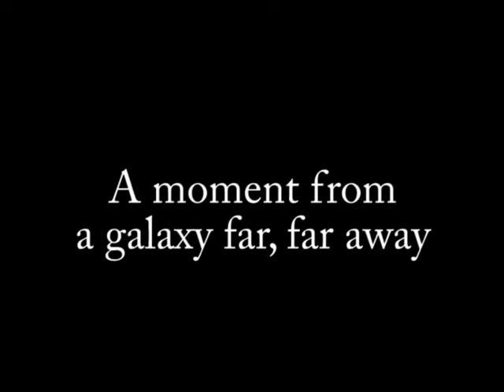Star Wars A New Hope Obscure Scene Poorly Reenacted- Luke and C-3PO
Very shot clip from Star Wars: A New Hope shot for very cheap in very little time. C-3PO says a quick line to Luke while on Tatooine.